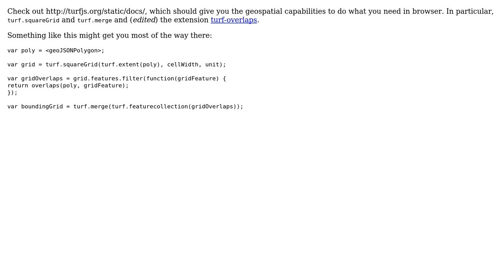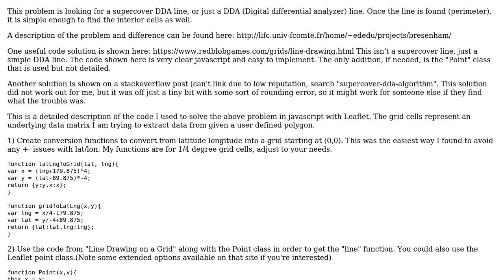GIS: Snap polygon to grid (lat/lon) (2 Solutions!!)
GIS: Snap polygon to grid (lat/lon)

With thanks & praise to God, and with thanks to the many people who have made this project possible! | Content (except music & images) licensed under CC BY-SA | Music | Images & others | With thanks to user Pang user James Conkling user Anika Halota and the Stack Exchange Network Trademarks are property of their respective owners. You are responsible for your own actions.